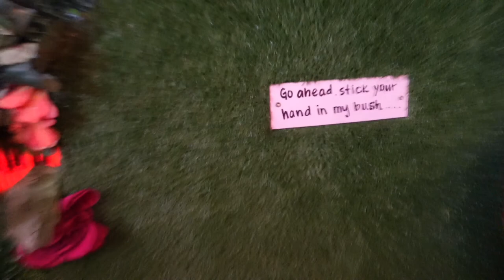Electric Forest 2022 | Day 4 Vlog | last day, best day ✨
Hey guyssss, last day best day let's go! I recorded more-so of the sets I saw vs all the forest shenanigans. I hope you enjoy. Look for a Forest review in the next video. Artists I saw included A Hundred Drums, Griz, MAX, Chelsea Cutler, Lab Group, Big Gigantic, Lotus, and Sorne (my fav).

Electric Forest this year was amazing. I met so many amazing people and got to spend some time with my good friends too. This is a festival I  would love to go back to.

About Me :)
Age: 28
Sign: Taurus ♉️
Where I live: Minnesota
Next travel adventure: my house lol I need a break

-Chapters-
0:00 intro and fit checks
2:49 A Hundred Drums
3:43 Griz Golden Hour
4:05 MAX
5:14 good fortunes, the hanger & noodles
7:58 Chelsea Cutler
8:43 Lab Group
9:45 grilled cheese update
11:19 Big Gigantic
11:55 Lotus
12:18 Sorne
13:33 camera issues so time to go home